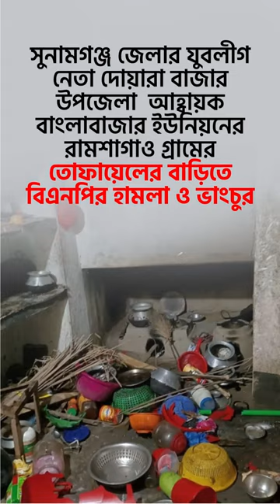যুবলীগ নেতা দোয়ারা বাজার উপজেলা আহ্বায়ক বাংলাবাজার ইউনিয়নের তোফায়েলের বাড়িতে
সুনামগঞ্জ জেলার যুবলীগ নেতা দোয়ারা বাজার উপজেলা আহ্বায়ক বাংলাবাজার ইউনিয়নের রামশাগাও গ্রামের তোফায়েলের বাড়িতে বিএনপির হামলা ও